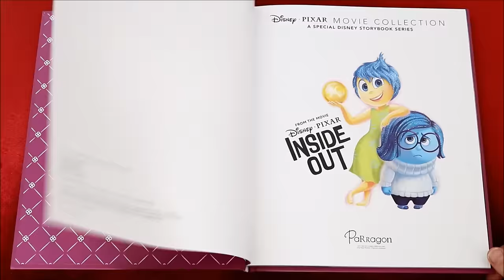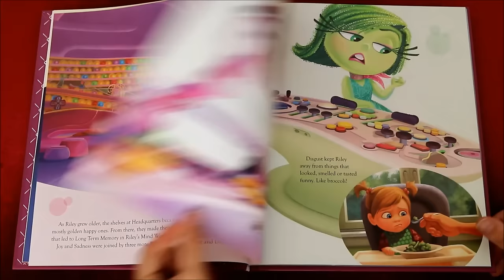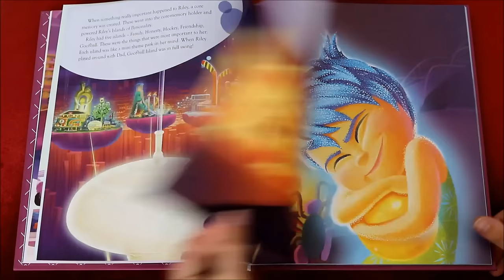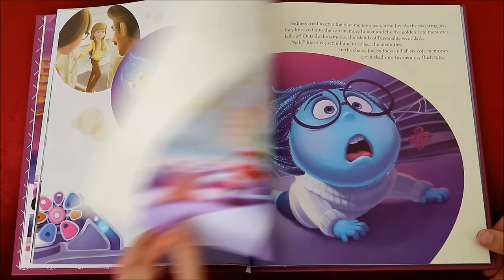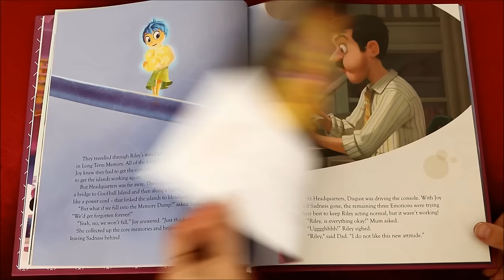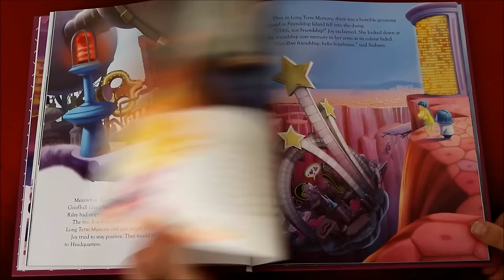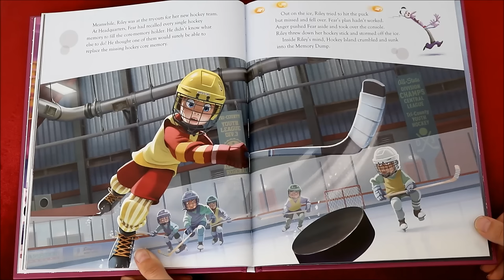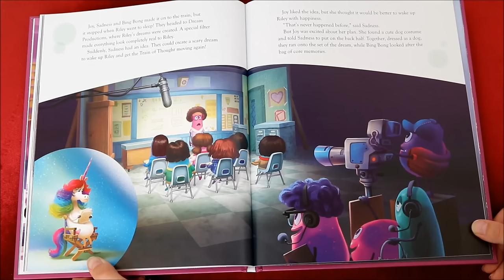Inside Out FULL story read aloud by JosieWose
Disney Pixars Inside Out takes us on a journey through Rileys mind as she experiences the emotions of Joy, Sadness, Disgust, Anger and Fear working together.

and read along at home!